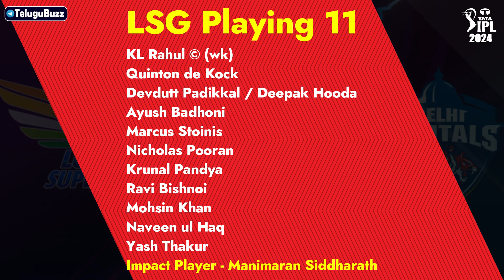IPL 2024 Battle: LSG vs DC Match 26 Prediction & Analysis - Which Team Will Win Today | Telugu Buzz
NOTE - Use Digital Banks Like  Airtel Especially For AP and Telangana People. Select any state no problem